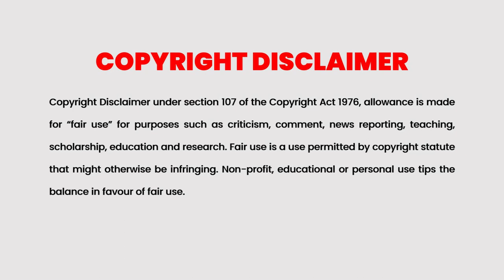A Bag of Marbles 2017 Movie Explained in Malayalam | Part 2 | Cinema Katha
Cinema Katha
Malayalam Podcast
Movie explained